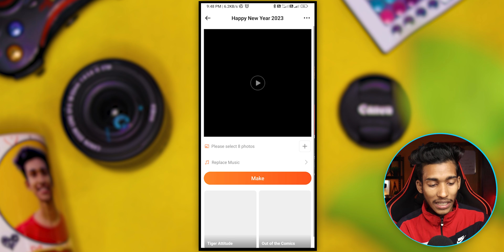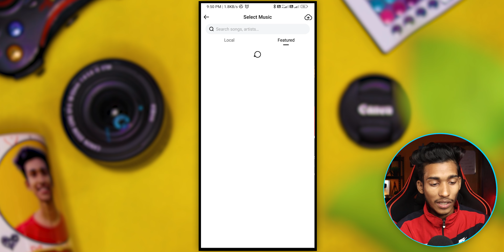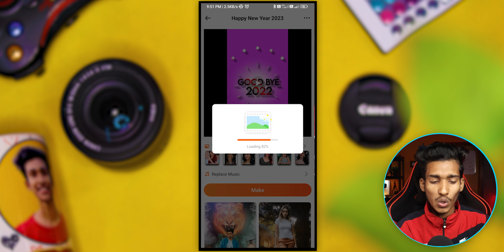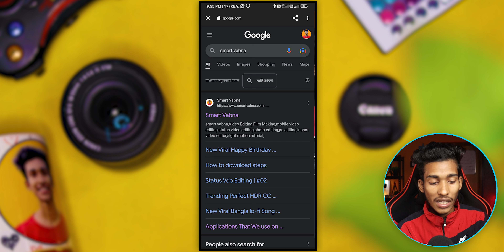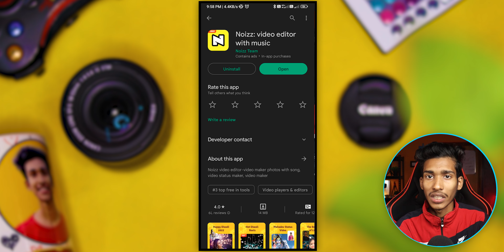New Viral Happy New Year 2023 Status Video Editing Tutorial Alight Motion | Happy New Year 2023 Edit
New Trending Happy New Year 2023 Status Video Editing Tutorial Alight Motion | Happy New Year 2023 Edit | Happy New Year Status Editing

𝐘𝐨𝐮𝐫 𝐐𝐮𝐞𝐫𝐢𝐞𝐬 𝐒𝐨𝐥𝐯𝐞𝐝 :

1. New Viral happy new year 2023 status
2. happy new year 2023 status editing alight motion
3. how to happy new year 2023
4. happy new year 2023 status video kaise banaye
5. new year status 2023
6. happy new year status editing 2023
7. new year status editing 2023
8. Smart Vabna

Tech support is not provided over this email.

Sahil Sahaji
From - Habra (West Bengal)sahilsahaji